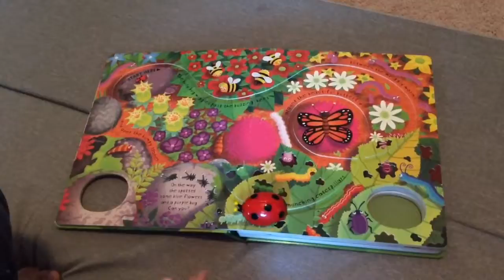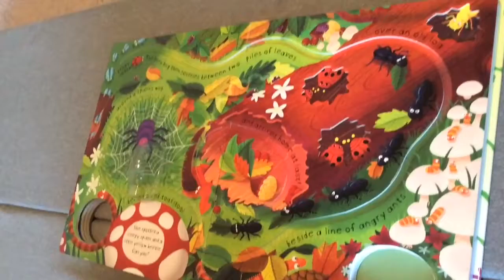Braydon and lady bug book (usborne book)